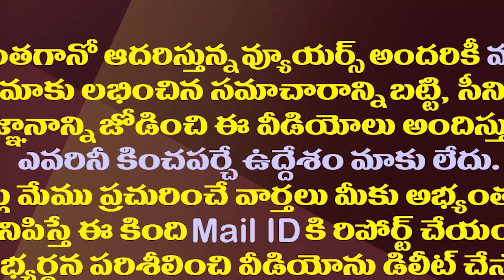జగన్ ముందుచూపు..ఆ ఎమ్మెల్యేలకు చిక్కులే| 15 Sitting MLAs Are Likely To Be Sidelined By YS Jagan